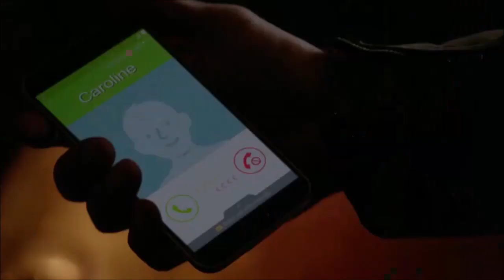Klaus and Caroline - HELLO [+7x14]